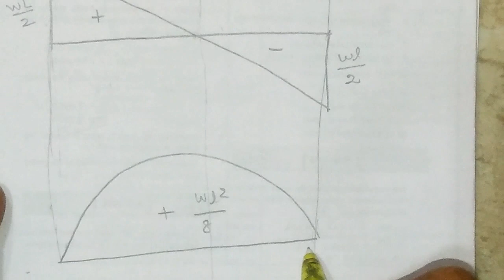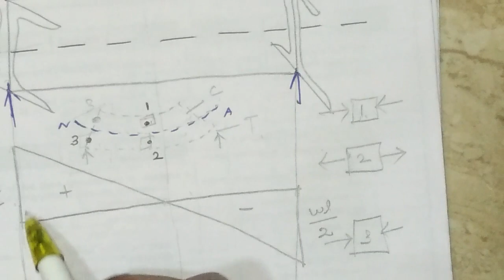complex stresses , strength of materials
this vedio consist of complex stresses in strength of materials topic. this topics consist of major principle stress and plane, minor principle stress and plane.how to draw a mohr's circle and application of mohr circle